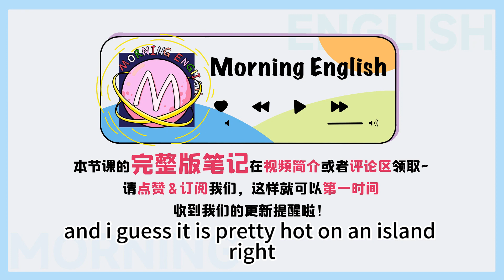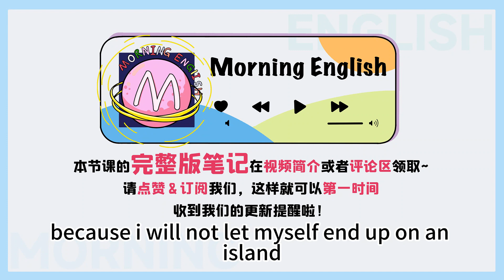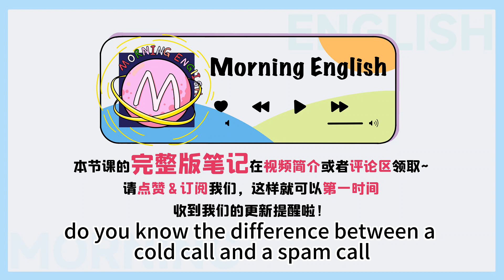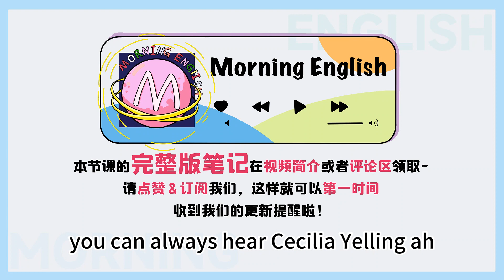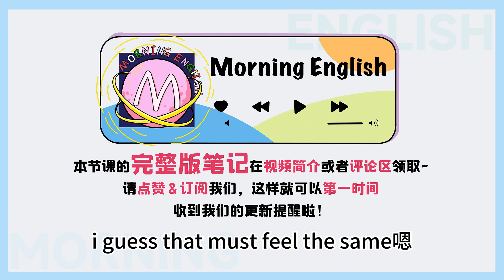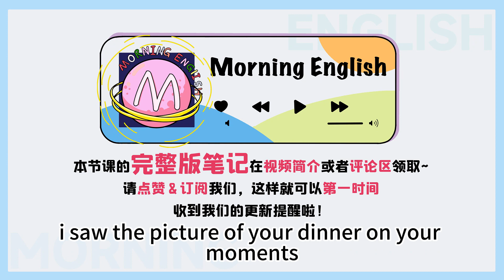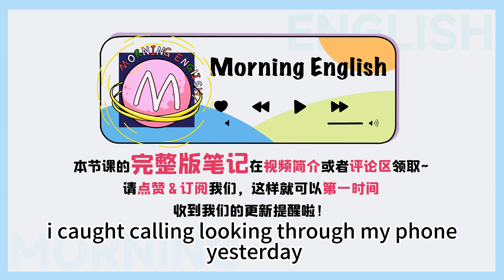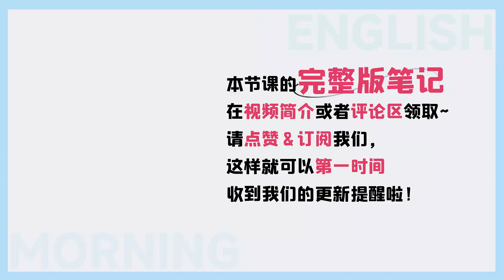「騷擾電話」用英文怎麼說？